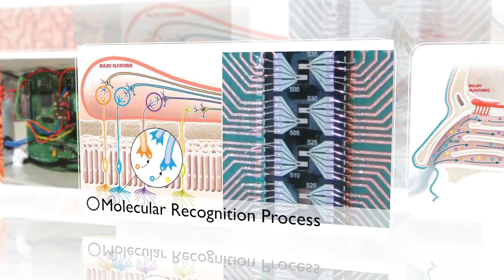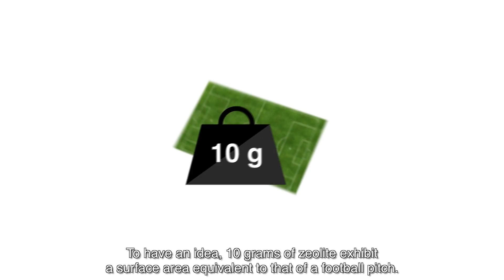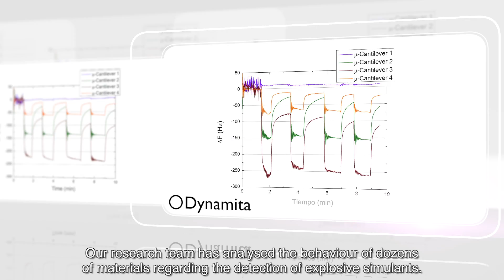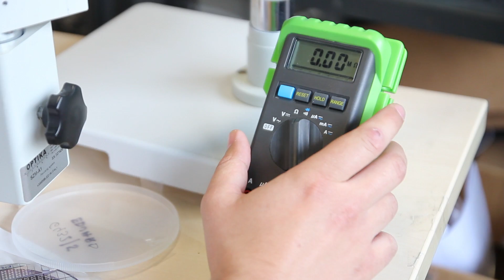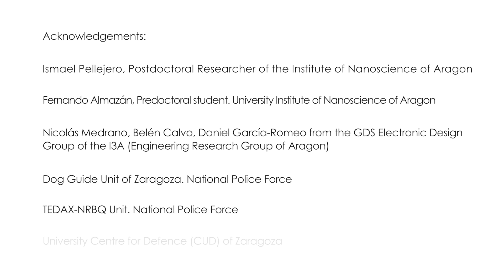Capsules of Nanotechnology: "The electronic nose"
"Nanotechnology capsules" is a project that seeks to bring and disseminate scientific activity of Nanotechnology to society and pursues the quest for achieving social impact scientists involving different actors, from researchers to a general public, to students high school, college, professional and technical teachers. In this sense, the main idea of the proposed approach nanotech activity is essential as it our main motivation is derived: the transfer of knowledge generated in the nanotechnology field and the promotion of scientific culture and innovation between the public objective, promoting understanding of the concepts related to innovation.

This project has been funded by the Fundacion Española para la Ciencia y la Tecnología (FECYT) - Ministerio de Economía y Competitividad and the Catedra SAMCA of Nanotechnology.